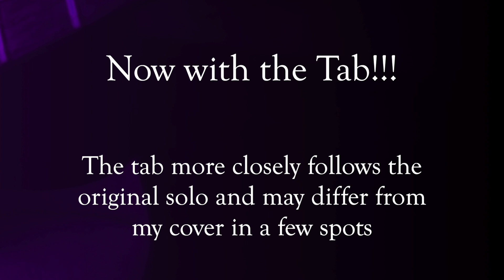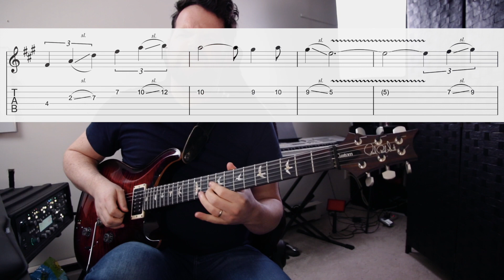Pink Floyd - Time Solo Cover With Tab!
Here's my cover of the classic solo from Time by Pink Floyd to celebrate 50 years of The Dark Side of the Moon!!

00:00 - Solo Cover
01:35 - With Tab

🔴 Like on Facebook and follow on Instagram to stay up-to-date with the latest news: